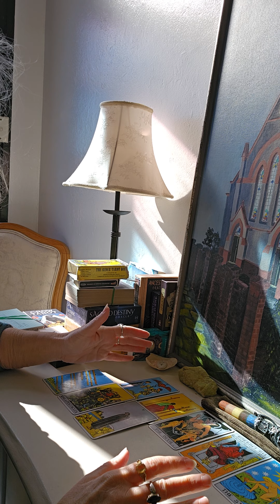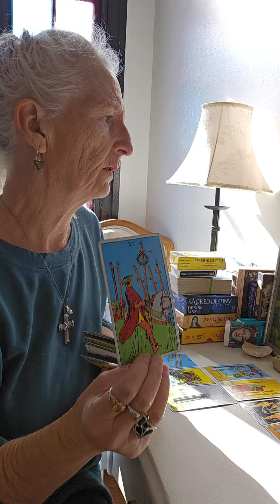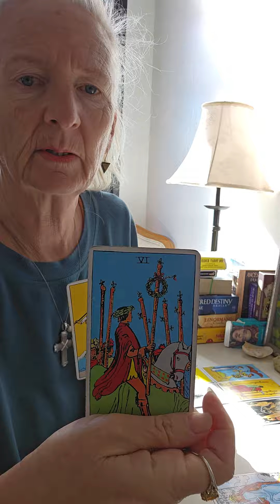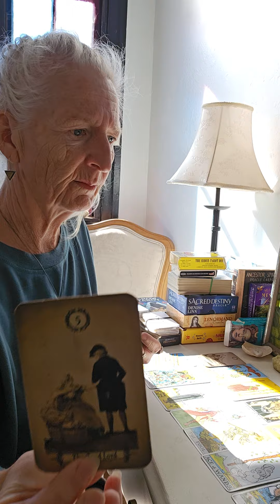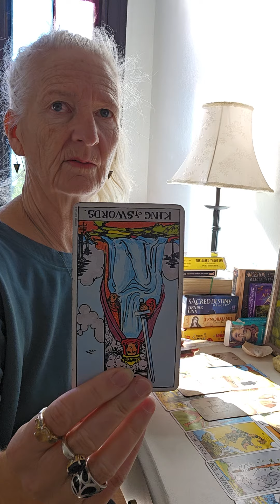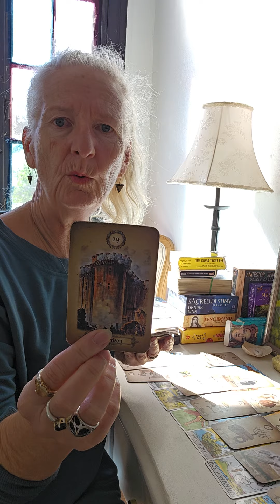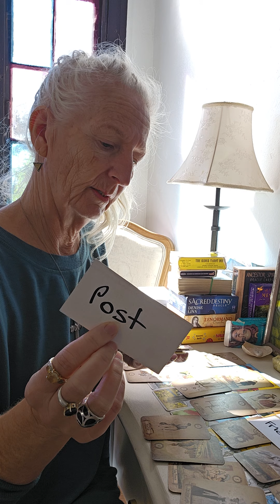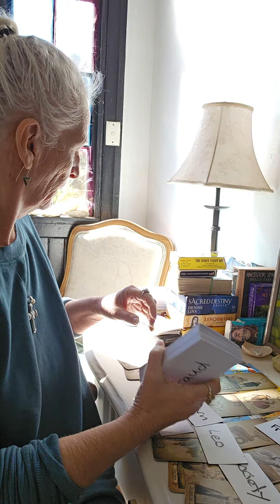Beware the agenda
Thankyou to all my viewers you are much appreciated. Please keep in mind that these are collective readings and only take what resonates.